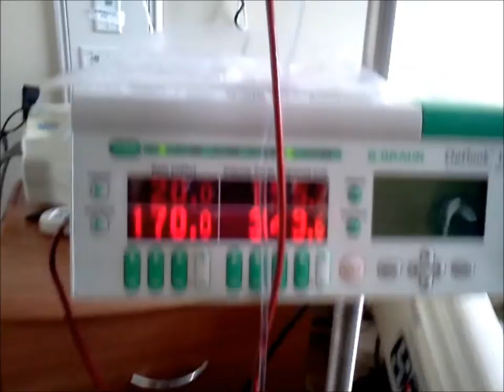AR- Sickle Cell